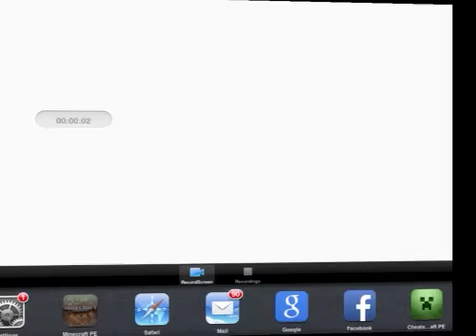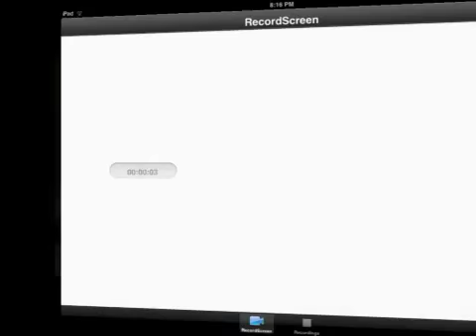Minecraft pe survival series ep.3 the new tree farm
Hey guys skeleton208 here and welcome back to another minecraft pe survival series in this episode this is the longest video I have done I fininaly finished my bridge and I hope you enjoy so thank you everybody